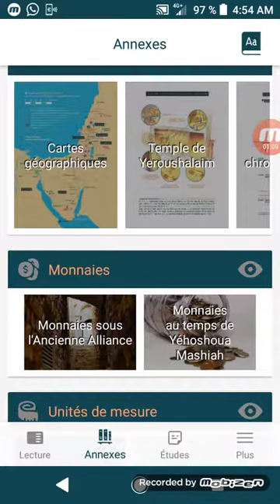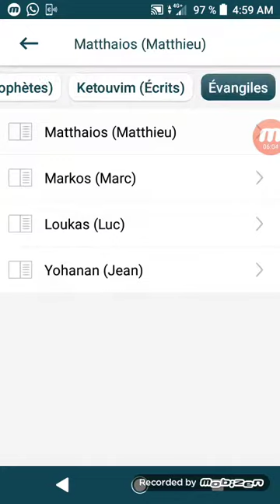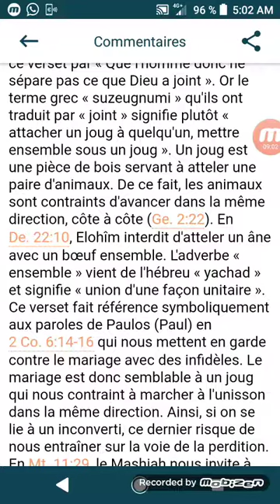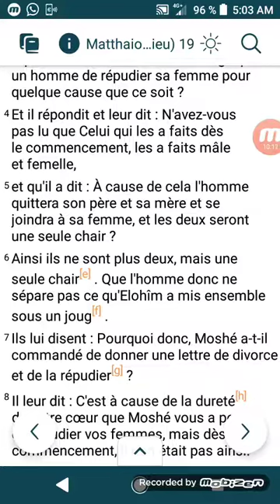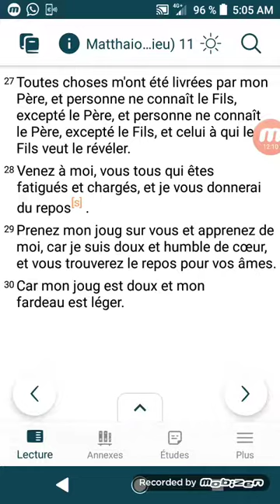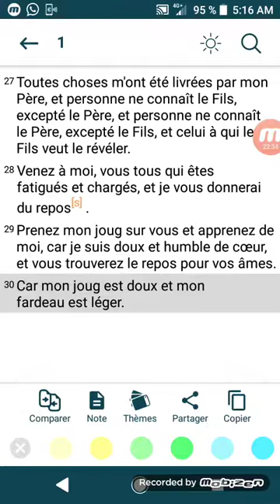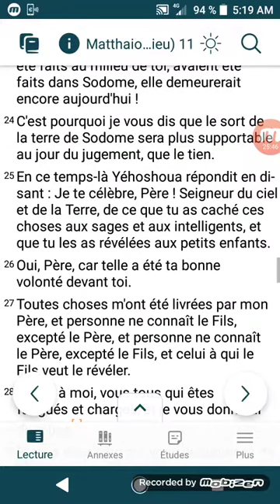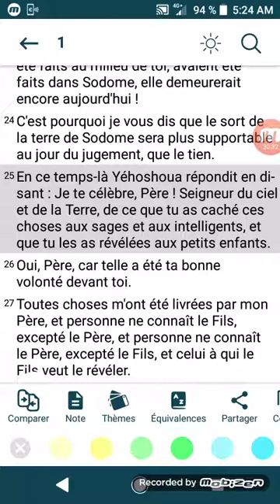Demande en mariage de YÉHOSHOUA